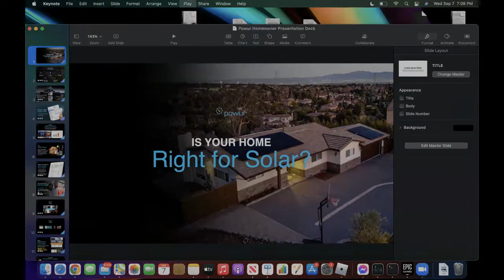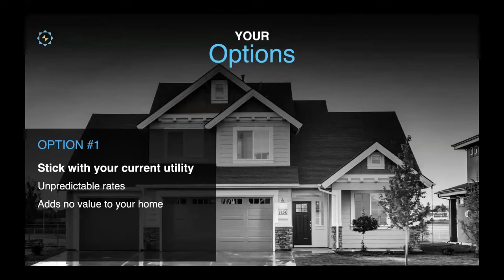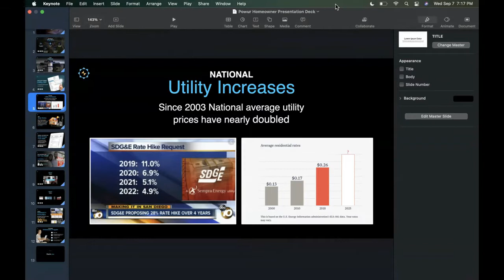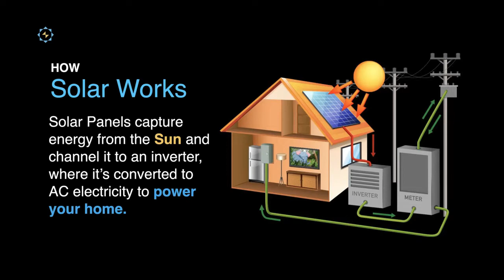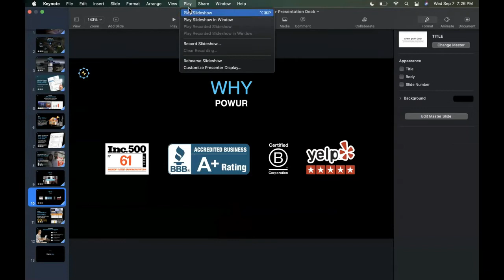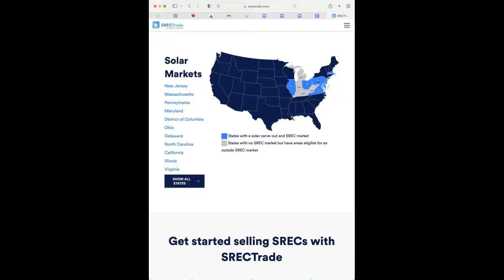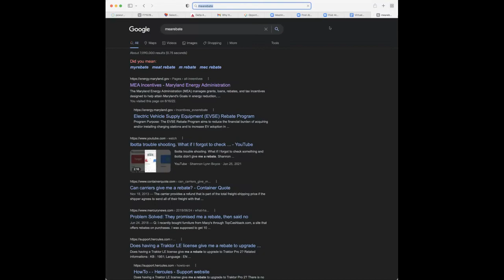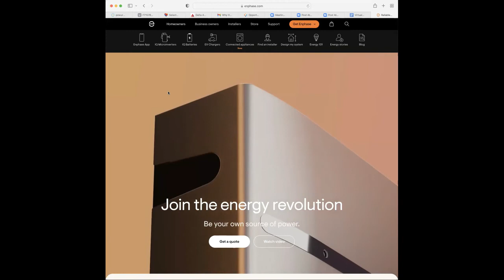Why Homeowners Are Going Solar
Here on this YouTube channel, we’ll be having honest conversations about real estate,  business, funding options, credit, marketing/branding, digital products, and digital marketing ideas.  My goal as your business coach is to give you quick resources to streamline your personal and business life, and of course…create more income! I want you all to live your BEST life and use this channel to help you achieve that.

👉🏽 DIY Credit Repair Guide to Boost Your Credit Score In The Next 30 Days

💎 TEXT “ UNLEASH” to to be a part of THE #1 online community for entrepreneurs to learn more about business, credit, marketing and branding, confidence, and more!

🎤🔥🎤  Today we're talking about the benefits of solar panels for homeowners with Powur.  Hear about the tax credits and major utility reductions gained!

SPECIAL GUEST:  DERRICK SMITH AND JABARI SADLER.

If interested in learning more about the benefits for you and see if your home qualifies, visit:

📝 For all videos on my channel: This information is for general & educational purposes only. Always consult with an attorney, CPA, or financial professional for advice based on your specific situation. However, none of the fees of these resources have been increased to compensate me. In fact, many of these have given me special discounts that I get to extend to you! 😉

Lorie Woodruff
Founder & CEO
The Elle Exchange